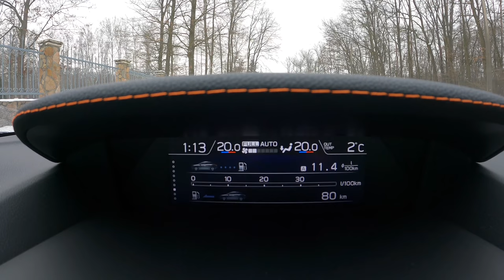Subaru XV 2021(2.0I-S E-BOXER 150HP) | POV Test Drive #674 Joe Black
Car: NEW Subaru XV Platinium II 2.0I-S E-BOXER 150HP 2021 AWD

0:00 Intro
0:03 Walk-around and interior
0:40 Bumpy road
1:07 Casual driving
3:45 Bumpy road
4:15 Highway
9:18 Engine view
9:25 Fuel Consumption

Engine: 2.0 L Hybrid 4-cylinders BOXER
Displacement (cc): 1995
Power: 110 kW/150 hp
Torque: 194 Nm
Transmission: 1-speed automatic CVT
Traction: AWD All-Wheel Drive

Acceleration (0–100 km/h): 10,7 s.
Fuel Consumption Combined in l/100 km by Subaru : 7,0

Fuel Tank Capacity: 48L
Total Range: 686 km
Weight: 1576 Kg
Cargo Space: 380 Liter
Model: 2021
Base Price: 30.690 EUR

Driver: Joe Black
Video: GoPro Hero 9 Black / Sony a6300 + Sigma 16mm f1.4
Audio: Zoom H2n (recorder) & Roland CS-10EM (binaural microphones)
Edit: MacBook Pro / Final cut Pro X